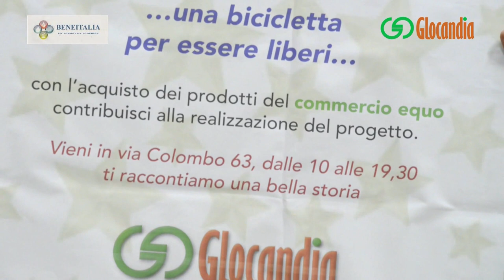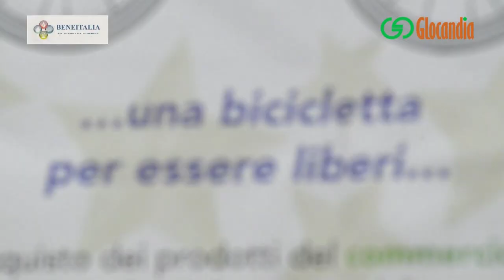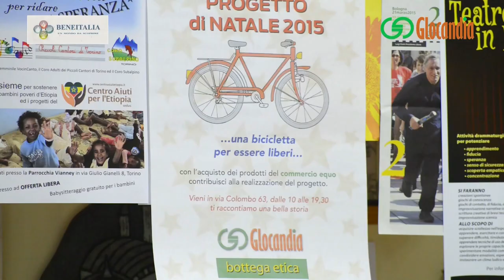UNA BICICLETTA PER ESSERE LIBERI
Un nuovo Beneitalia e un nuovo progetto all'interno della bottega etica Glocandia in Via colombo 63, Torino. Quest'anno a Natale possiamo realizzare un cestino con prodotti del commercio equo solidale il cui ricavato andrà devoluto per acquistare delle biciclette per i profughi di Quassolo. A parlarci del progetto Lorenzo e Alice Vallo. Servizio a cura di Chiara Cuttica e Elisabetta Vacchetto.  Redazione Ecograffi Music CC attribution : Josh_Woodward_-_08_-_Crazy_Glue_Instrumental_Version